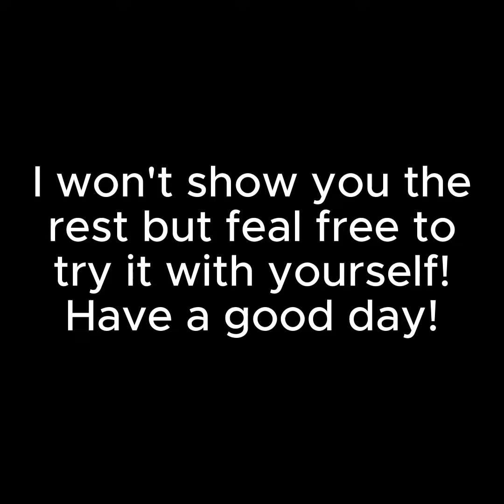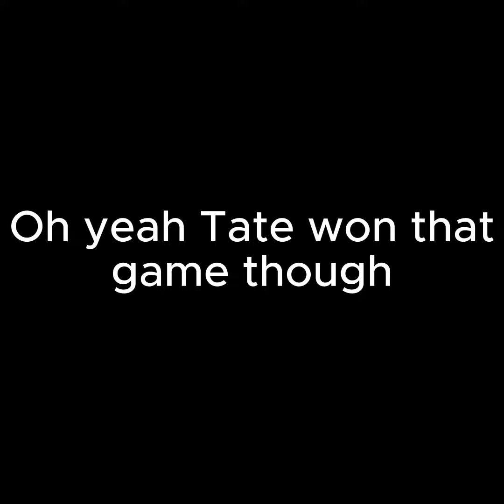I made a new minigame!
Feel free to play this with your friends!